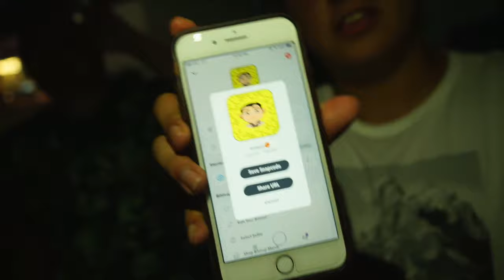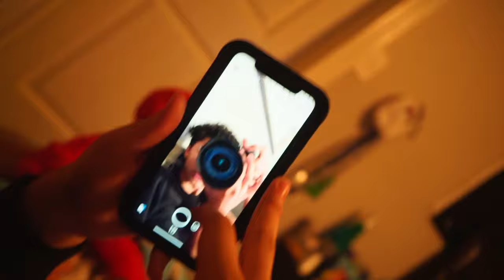Summer Vlog 2019 | Freestyles, a FIGHT, GOOD VIBES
ILL BE UPLOADING WAY MORE NOW, IM BACK 😤😤